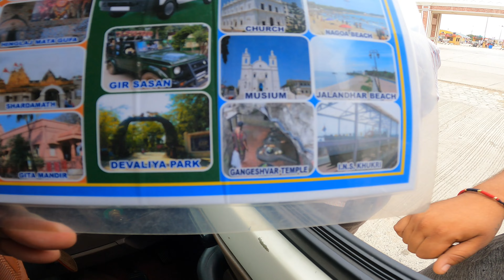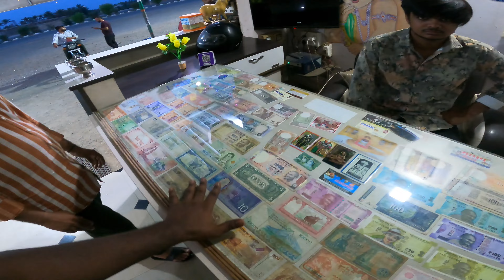Somnath Pahunch Gaye Ham || Coconut Ka Kheti 1800 Km